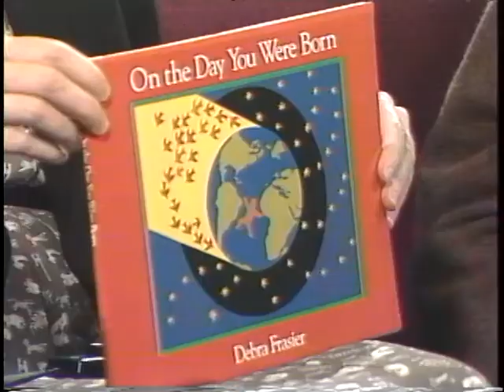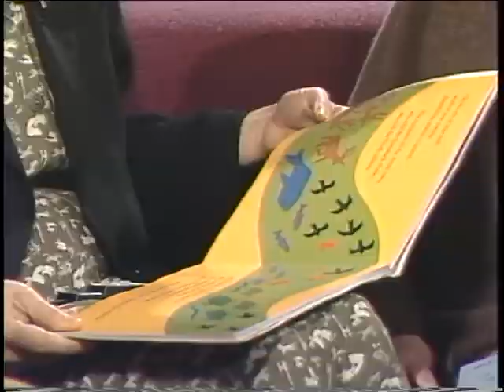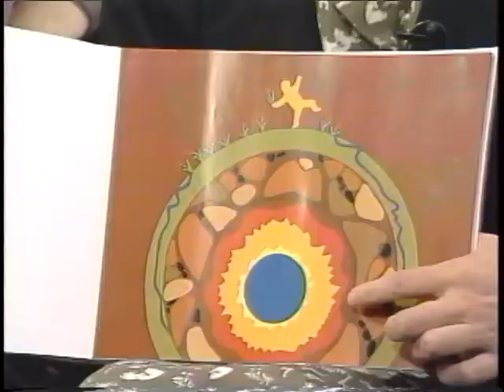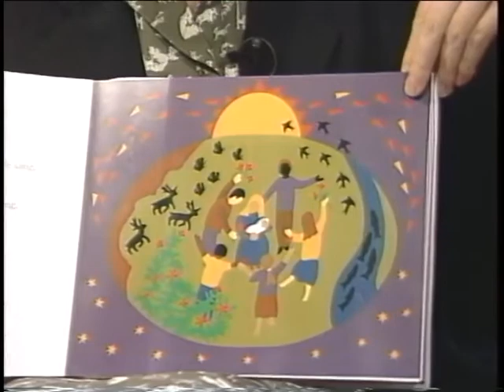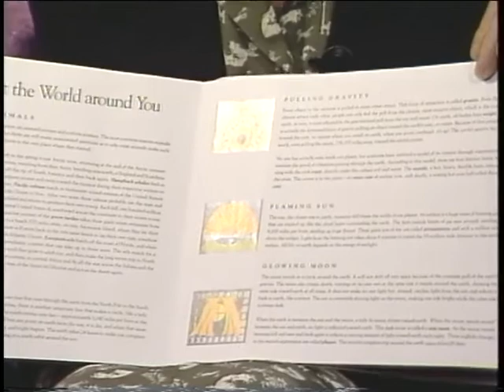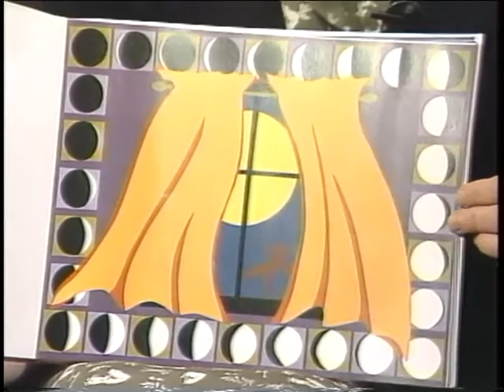All About Kids! Episode 80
Debra Frasier, author/illustrator of "On the Day You Were Born," and Sandra Spieler of In the Heart of the Beast Puppet Theatre discuss their artistic collaboration of the book and the theatrical performance with Hennepin County Library's Pamela Holt. 0:41 - Introduction with Gretchen Wronka; 1:18 - Pamela Holt interviews Debra Frasier and Sandra Spieler; 25:39 - Sarah Stein of Seward Elementary School reviews "On the Day You Were Born" by Debra Frasier; 26:55 - Conclusion with Gretchen Wronka.